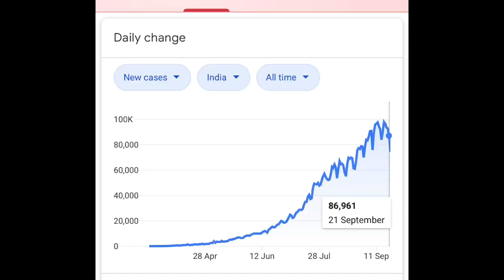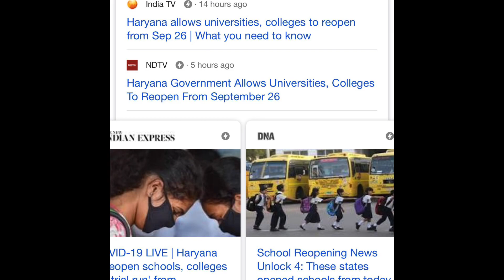Should Schools/Colleges Reopen or not?? || My Opinion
Now a days there has been a huge discussion about offline schooling which is not at all safe for students out there!!!